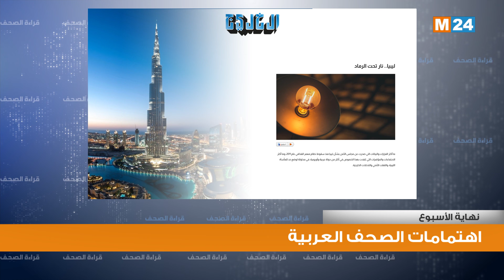أبرز اهتمامات الصحف العربية ليوم السبت 03 شتنبر 2022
لمتابعتنا

لتحميل التطبيق